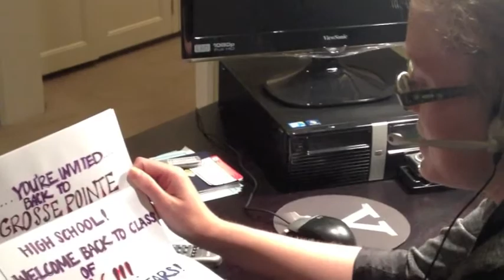Gross Pointe Blank Trailer